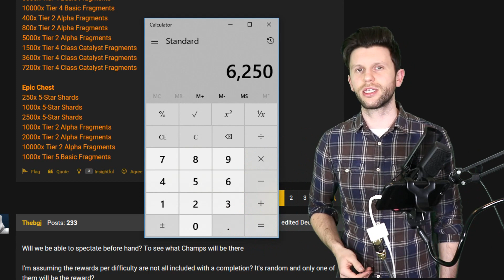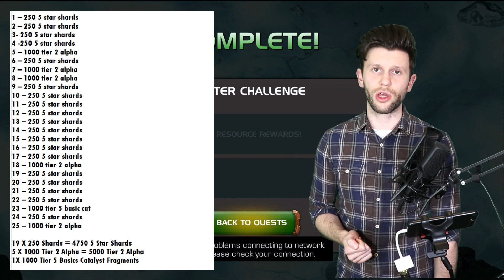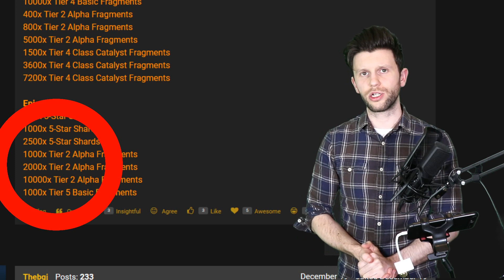I Did 25 Chilled Challenges And This Is What I Got | Marvel Contest of Champions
This Videos Topic ▶ Chilled Challenges;

▶ Games Covered (DOWNLOAD FOR FREE)

CANON SLR2 aka 200D
Cam link
Edited with Cyber Link Power Director 12
Computer - Some hunk of junk that needs replacing